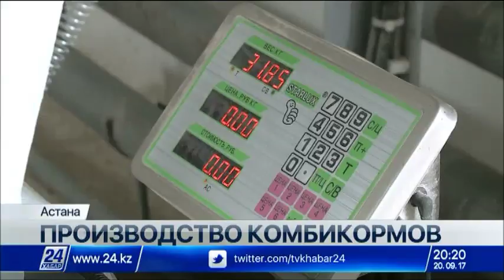Всего 20% от потребности в комбикормах обеспечивают отечественные заводы